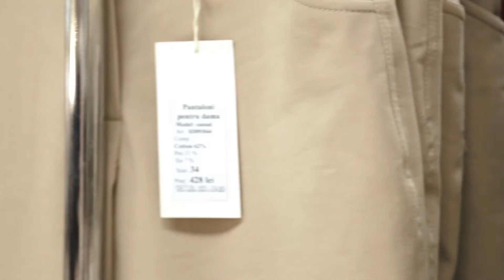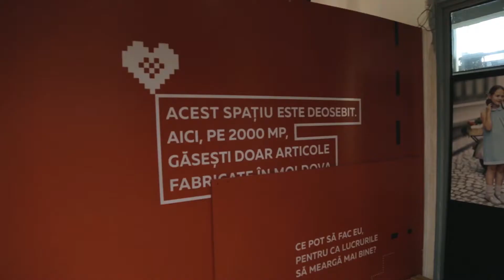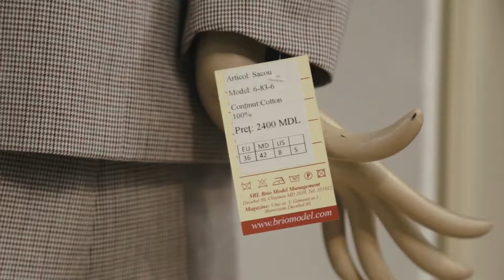De ce sunt atât de scumpe hainele produse în Moldova?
De ce brandurile vestimentare autohtone au prețuri ridicate? Părerea editorului de modă Nathaniel Kowalsky.